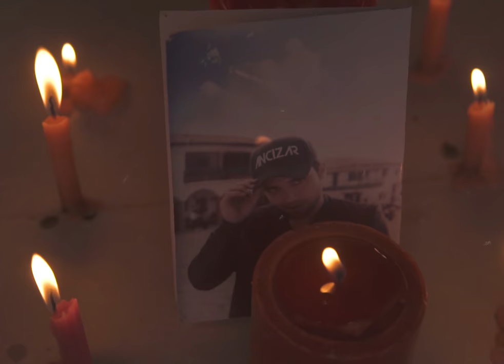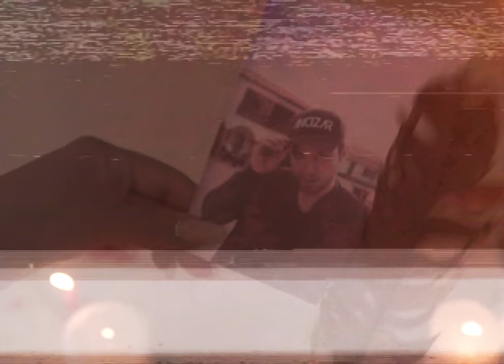Hechicera - Ancizar (Video Oficial)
Disfruta de "Hechicera" del artista y compositor colombiano ANCIZAR en tu plataforma favorita.

Esperamos te guste mucho y lo compartas.